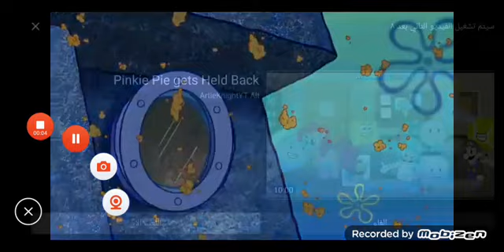When I See KittyBoo Chan(Amanda Rose) Showed Her Dog's Private On His Instagram???